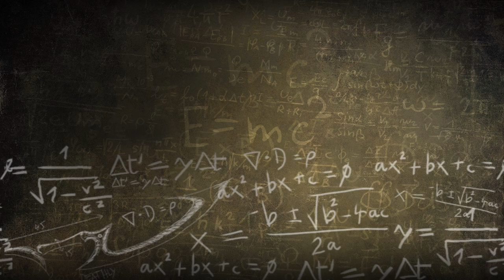redcoon.es Myth Busters - Cazamos los mitos del LoL - Ep.1